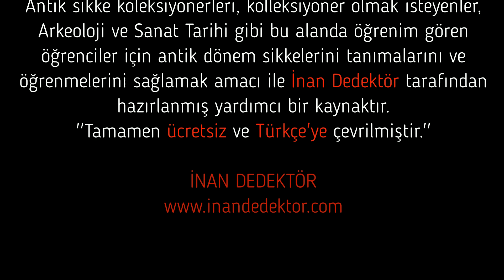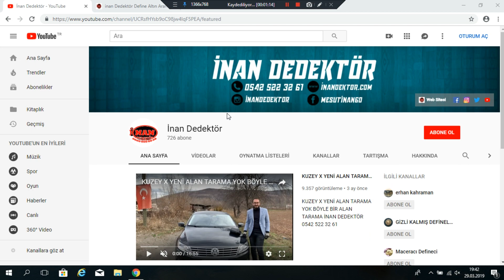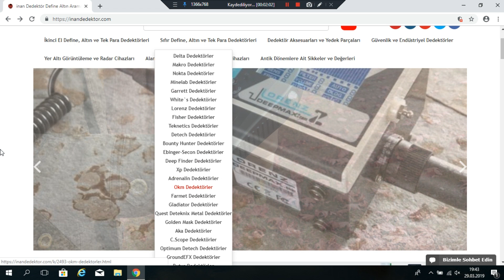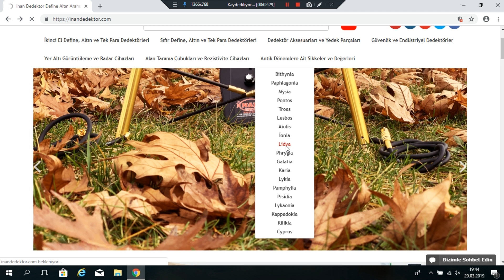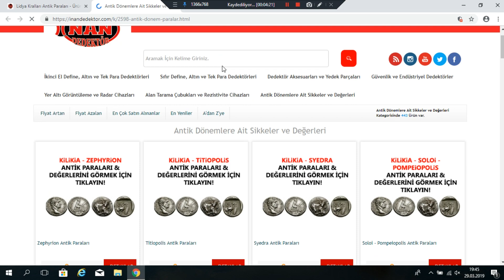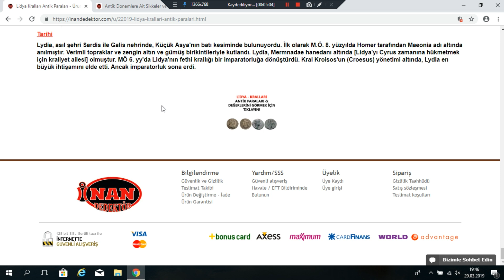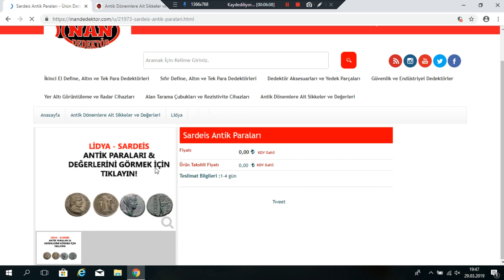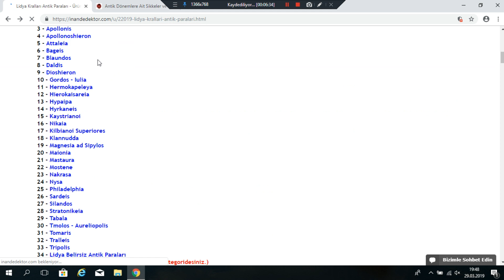Antik Dönemlere Ait Sikkeler ve Değerleri | Türkçe - Ücretsiz | GSM: 0542 522 32 61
Para, para, para... Napolyon’un bu ünlü sözüyle hayatımızda yerini sağlamlaştıran, Lidyalıların bulduğu ve bugünün dünyasını şekillendiren en önemli araçlardan biri. Geçmişten bu güne kadar birçok toplum yaşamıştır bildiğiniz üzere. Geçmişteki insanlar ticareti para ile yapmaktaydı. Tarihte birçok para çeşidi bulunmaktadır. Bunları size kısa bir video ile anlatmak istedim. İyi seyirler!